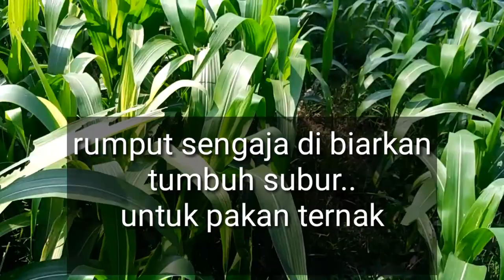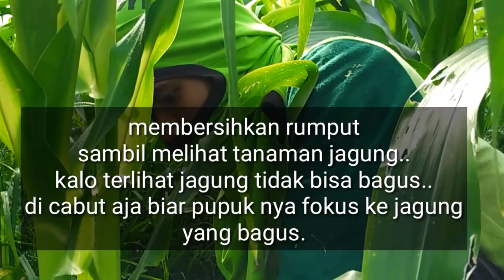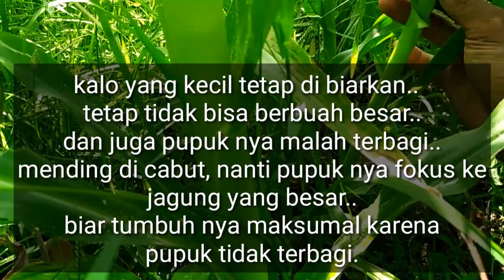Ngarit di bawah tanaman jagung || jagung gak bisa maksimal || kegiatane wongndeso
Menanam jagung di lahan kering , untuk mendapatkan hasil maksimal.. Jagung harus di rawat sejak dini.
Seperti pendangiran, pemupukan, penyemprotan hama dan gulma..